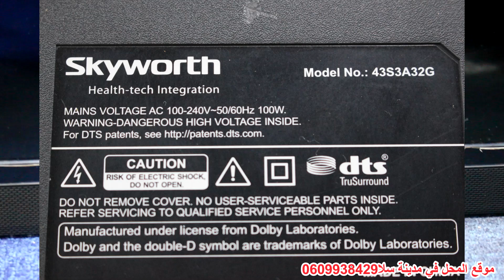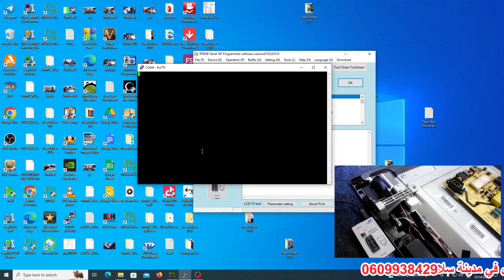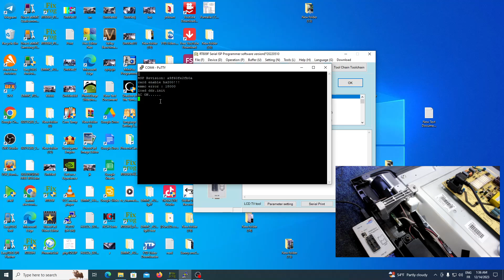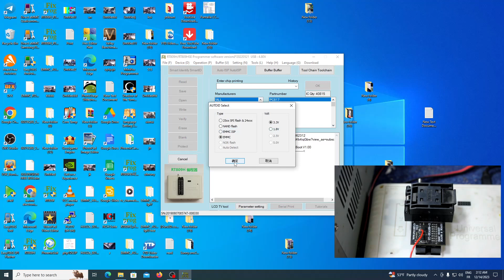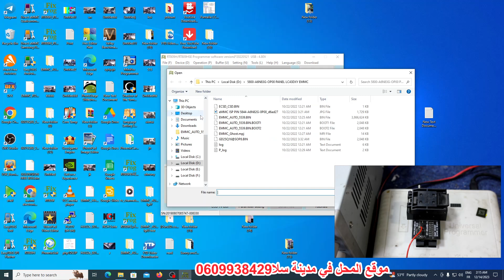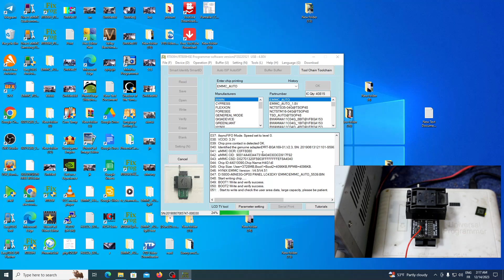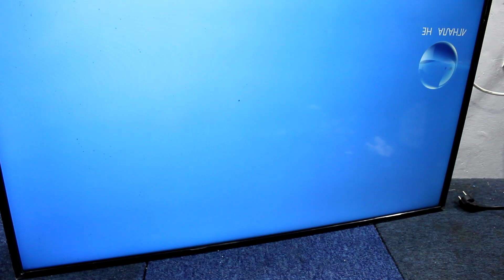إصلاح تلفاز متوقف على اللمبة الحمراء طريقة فحص اللوحة الأم بالحاسوب skyworth 43S3A32G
موقع المحل في مدينة سلا قرية أولاد موسى فقط لمن أراد إصلاح جهازه لا شيء أخر من فضلكم  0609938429 واتساب لغرض الشغل